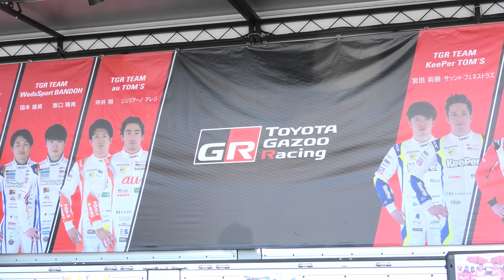【 ミタン / まみたん✨ ENEOS GARL 】TOYOTA GAZOO RACING SUPERGT 2022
今井みどり（ミタン）
日南まみ（まみたん）